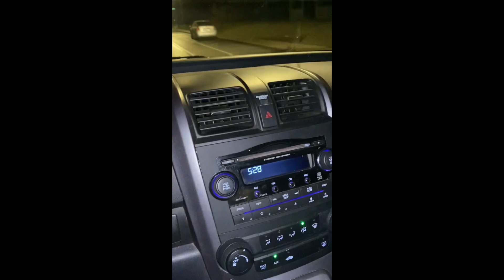Christy's Fifty for 50 Birthday Tribute (2021)